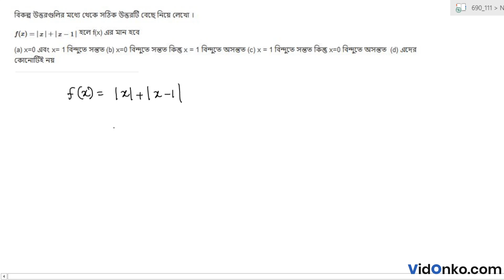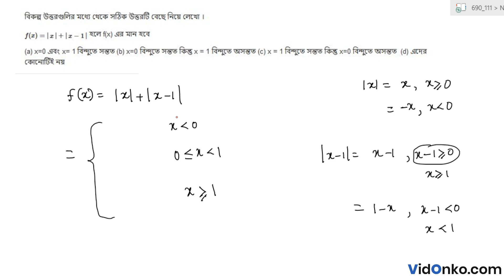Higher Secondary Math Question Paper 2017 Answer - Question B.1.(vi)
Check Free Maths video solution in Bengali for 2017 Higher Secondary questions. Get the answer for question B.1.(vi) of Class 12 Higher Secondary 2017 conducted by West Bengal Council of Higher Secondary Education (WBCHSE).